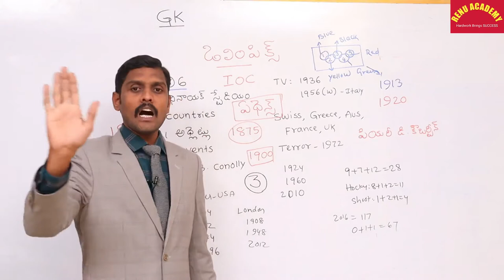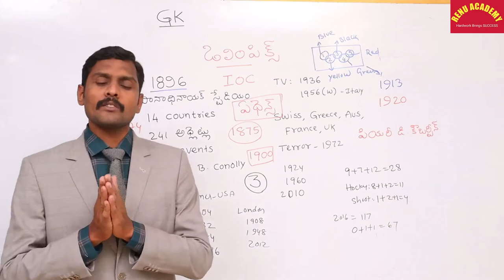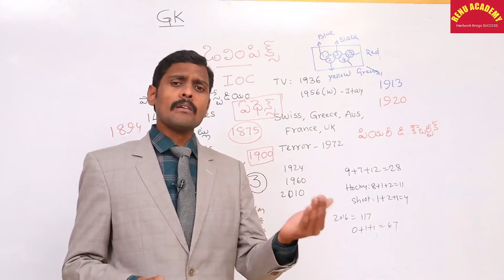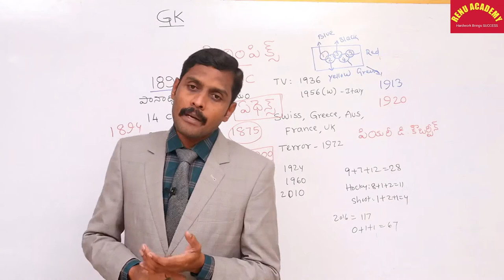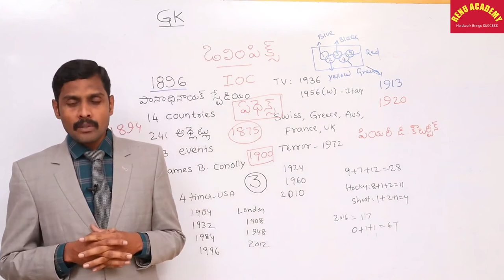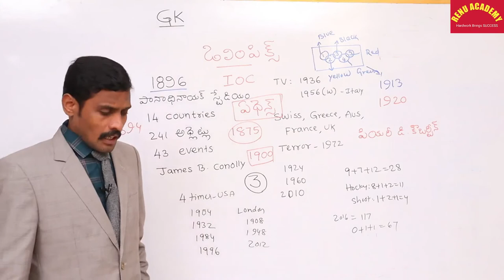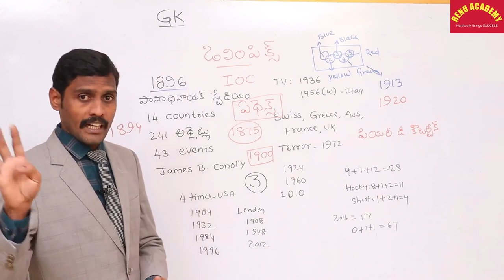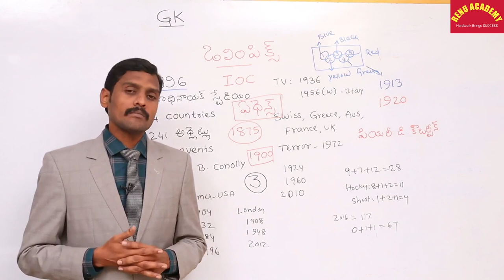ఒలంపిక్స్ Part 2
Useful for the all COMPITITIVE exams